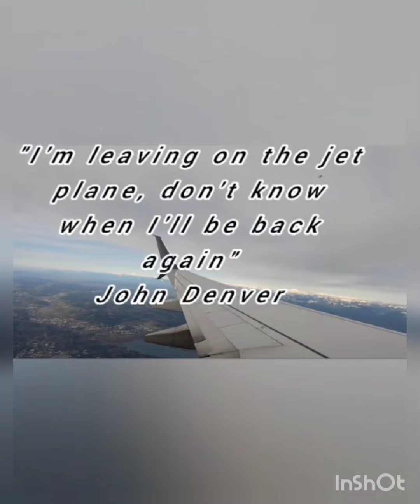24/4/2022 Yazmine Farewell, 18 Birthday & Mother's Day Luncheon